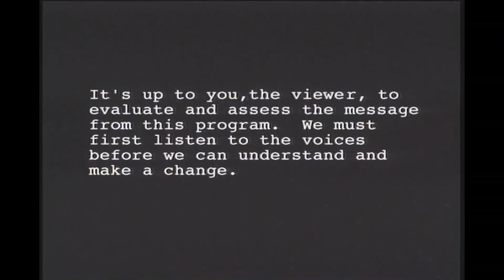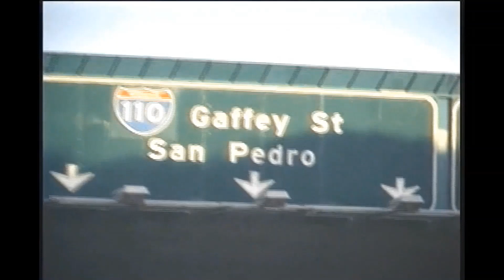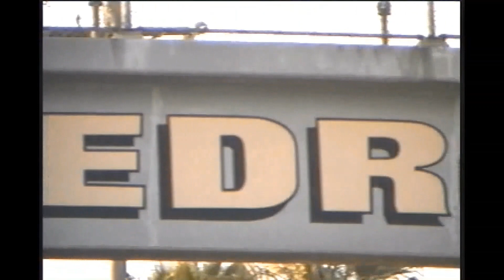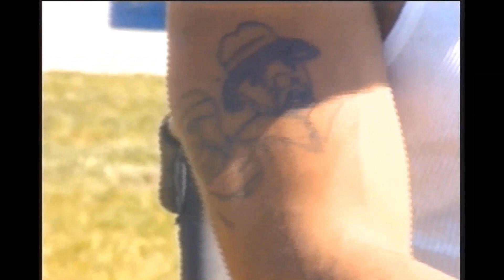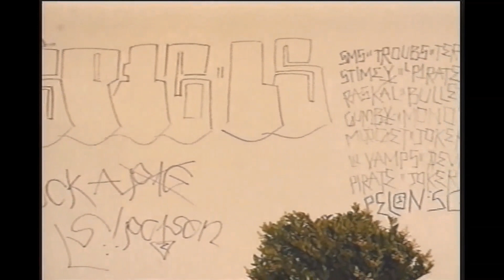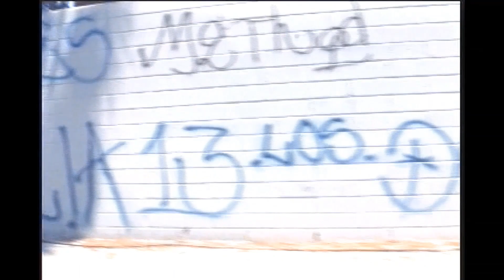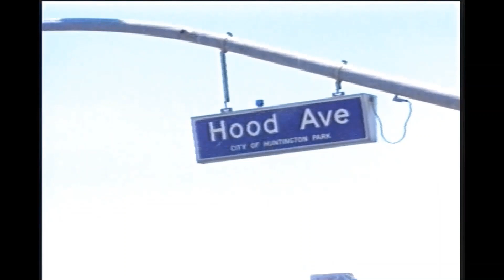BANGING - THE DOCUMENTARY MOVIE (UNIITED NEIGHBORHOODS) LATINO STREET GANGS!!! PEACE TREATY GANGS!!!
BANGIN TAKES YOU DEEP INTO THE NEIGHBORHOODS OF SOME OF LOS ANGELES' MOST DEADLY LATINO STREET GANGS INCLUDING THE 18TH STREET, FLORENCE BOYS, AND SAN PEDRO LOCO'S. LISTEN TO THE STORY THEY TELL AND SEE THE DEADLY LIVES AND LEAD. THIS DOCUMENTARY GIVES YOU AN UNCUT LOOK AT WHAT DAILY LIFE IS ALL ABOUT FOR THEM.